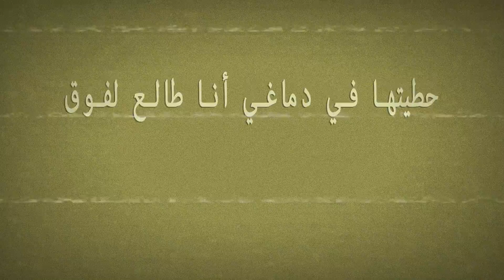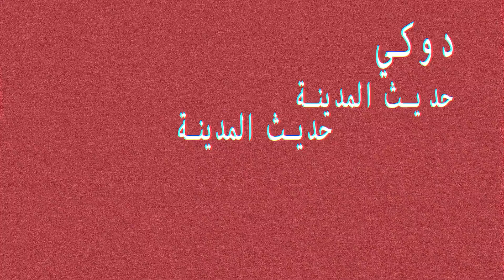AlDouky - 7adeeth AlMadeena (Official Lyrics Video) - دوكي - حديث المدينة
حديث المدينة